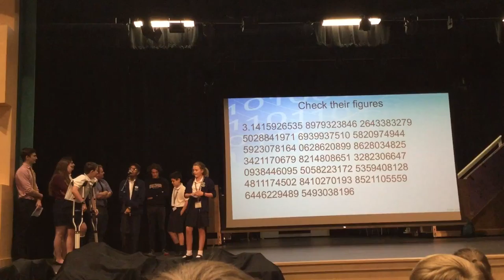Pi Part ii